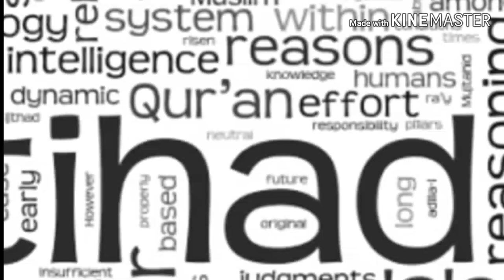Donita Mulai Berhijab, Adi Nugroho Tak Berhenti Memuji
Donita, istri Adi Nugrohomenunjukan keinginannya untuk mengubah penampilan. Donita kini memilih untuk berhijab.

Dilihat detikHOT, Jumat (10/5/2019) Donita mulai memakai hijab pada empat hari lalu. Menggunakan baju muslim, Donita mendapat pujian dari sang suami, Adi Nugroho.

"Bismillah," tulis Donita.

Adi Nugroho pun juga memposting penampilan baru sang istri. Sebagai suami dia pun mengucap alhamdulillah.

"Alhamdulillah.. istri saya @donitabhubiy tambah cantik kan? Setuju ?!?" ungkap Adi Nugroho.

"Ibu dari anak anak saya alias istri tercinta saya @donitabhubiy . Harta akherat ku. . kamu sayankku. Hmmm berapa kali lebih cantik ya kalo seperti ini? ️ Bismillah .." puji Adi lagi.

Sebagai suami, Adi terlihat memberikan dukungan untuk sang istri.